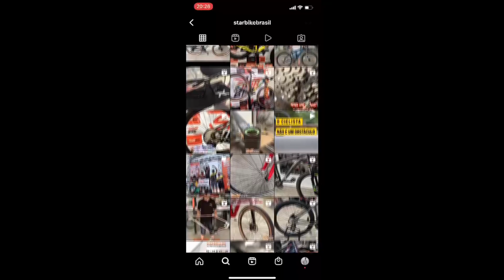VEREADORES FERNANDO DO PICUÍ EM DOIS TEMPOS E GERMANA SALES - 09-07-22